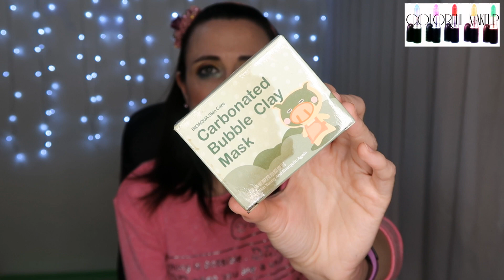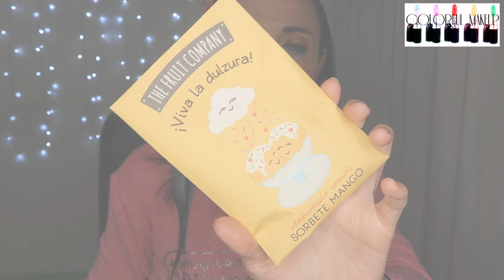PRODUCTOS TERMINADOS ¿Merecen la pena? ¿Repetiré?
En este vídeo os hablo de unos productos de maquillaje /cosmética / Higiene personal que he terminado /acabado en junio de 2018.
Os digo si me han funcionado, merecen la pena y si repetiría con ellos

Si usas este enlace en MyMallBox te regalan 5€!

GRACIAS!

Ninguna compañía me paga por este vídeo, yo compro todos los productos en mi vídeos.
Soy responsable de dar mi honesta y genuina opinión al 100%.